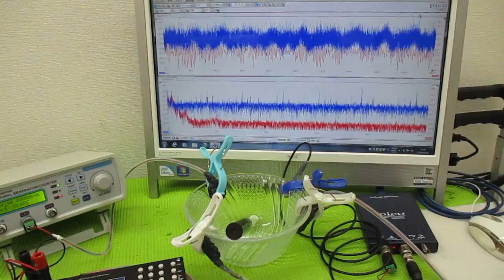メガヘルツの超音波発振制御プローブを利用した実験動画 ultrasonic-labo